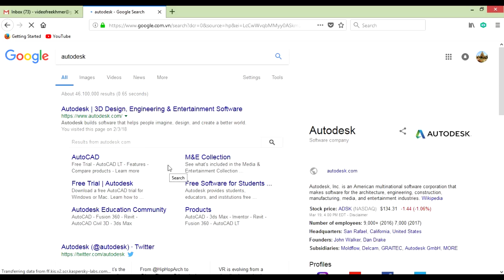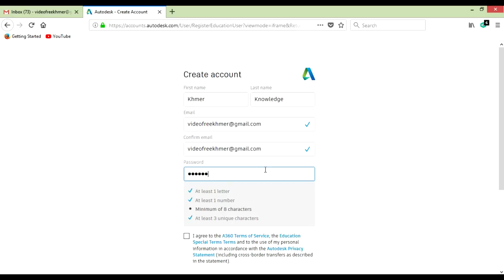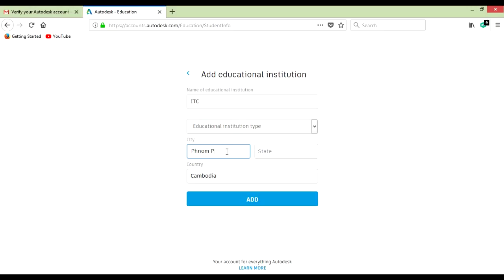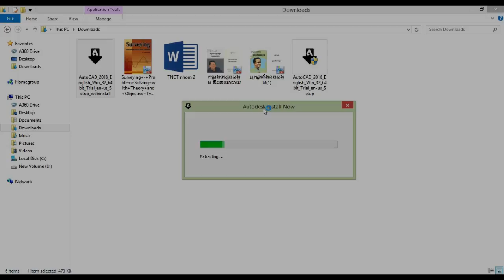របៀបទាញយកកម្មវិធីពីក្រុមហ៊ុន Autodesk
ចូលរួមវិភាគទាន ABA: 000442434 របៀបទាញយកកម្មវិធីពីក្រុមហ៊ុន Autodesk Full